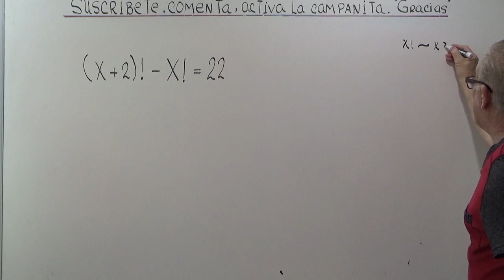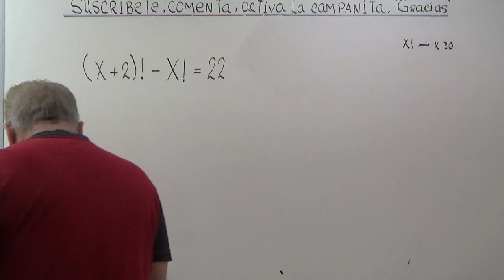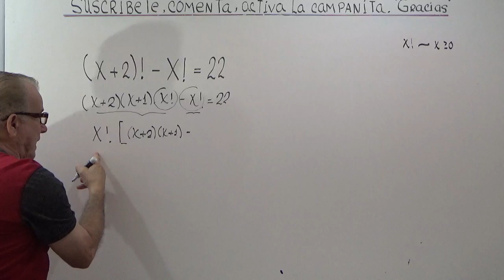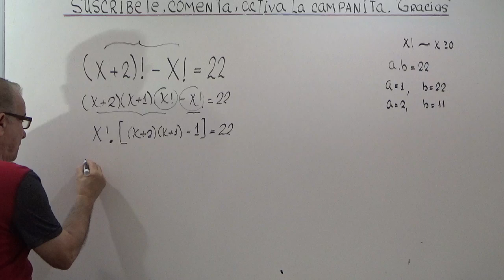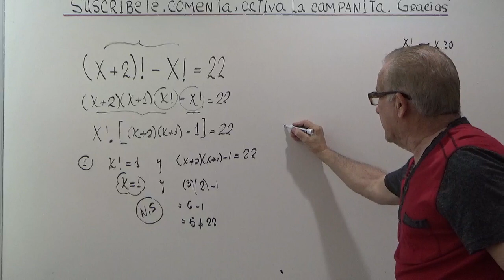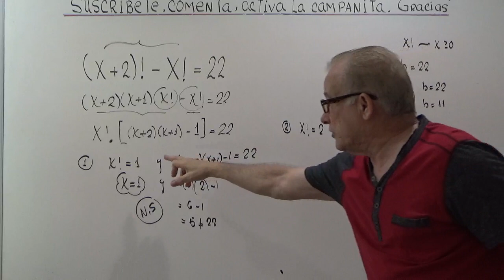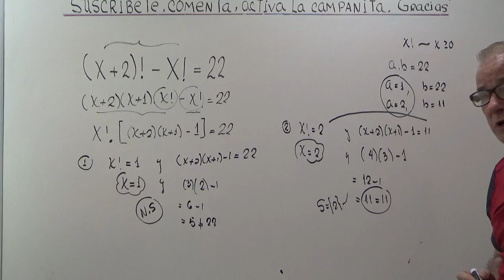ECUACION FACTORIAL #25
SOLUCION DE ECUACIONES FACTORIALES.